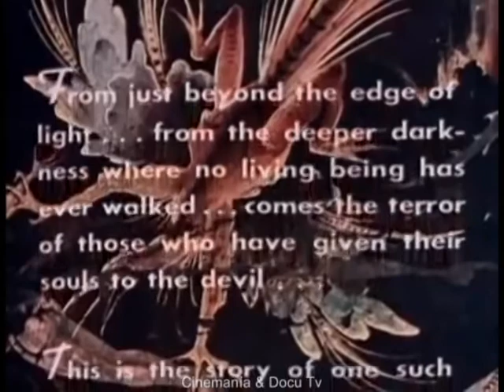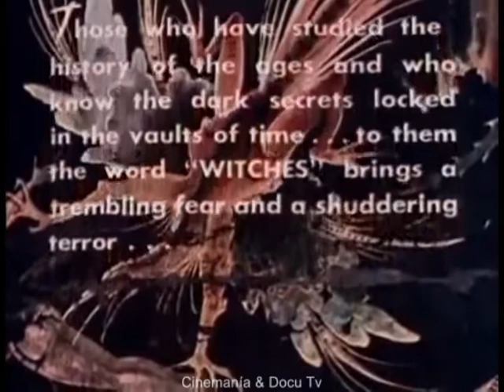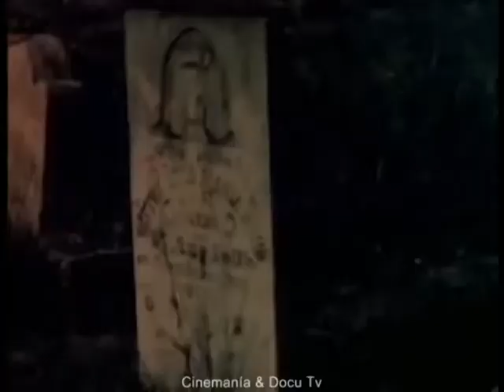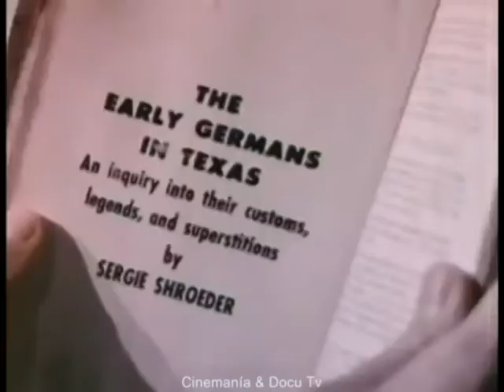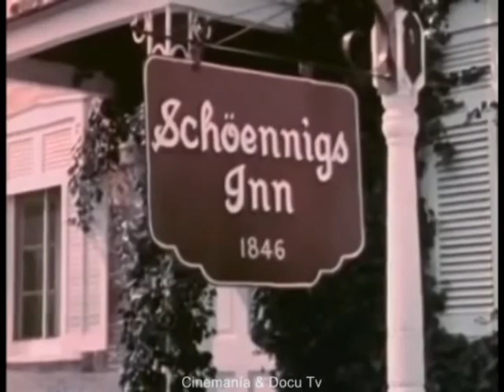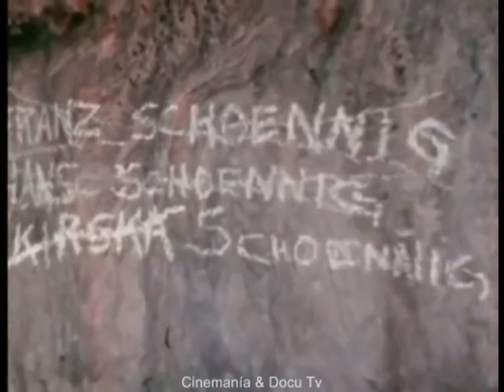THE NAKED WITCH (1964) Libby Hall and Robert Short - Dir: Larry Buchanan | Full Film | Horror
A college student (Robert Short) investigating ancient German settlements in Luckenbach, Texas, discovers the grave of a famous witch; she (who turns out to be very beautiful and naked) rises from the grave and begins a campaign of seduction, revenge and murder against the descendants of her persecutors.

The Naked Witch is a color, regional 1964 American horror film, produced by Claude Alexander, and written and directed by Larry Buchanan. It stars Libby Hall, Robert Short and Jo Maryman. The film was shot in 1960 and has a copyright date of 1961 but was not released until 1964.

It tells the story of a university student who travels to Texas, where he inadvertently restores a dead witch to life. She then takes revenge on the Schöennig family, one of whom, her lover, had denounced her a century earlier. The student falls under the spell of the witch but recovers in time to save Kirska, the only remaining Schöennig, before he himself kills the witch again.

The Naked Witch was financed by a Texan drive-in theater owner who wanted a movie with much nudity, but the actual amount of nudity in the film is negligible. The film was considered to be a success, bringing in box office receipts of $80,000 and helping to launch Buchanan's career.

The film is often confused with another regional movie, also titled The Naked Witch (aka The Naked Temptress), a lost film directed by Andy Milligan in New Jersey in 1967

Original title: The Naked Witch
Year: 1961
Duration: 59 min.
Country: United States United States
Direction: Larry Buchanan, Claude Alexander
Screenplay: Larry Buchanan, Claude Alexander

Cast:
Libby Hall as the Naked Witch
Robert Short as the Student
Jo Maryman as Kirska Schöennig
Denis Adams as Otto Schoennig
Charles West as Hans the Innkeeper
Howard Ware as Franz the Miller
Jack Herman as The Elder
Marilyn Pope as The Librarian
Der Saengerbund Children's Choir as Singing Children
Jo Maryman as Kirska
Rea Forbes as Villager
Gary Owens as Narrator of Prologue

Produced by Claude Alexander
Film Editing by Claude Alexander and Larry Buchanan
Production Management by John F. Rickert

Sound Department by S.F. Brownrigg
Camera and Electrical Department by Ralph K. Johnson
Editorial Department by Adrian Mosser

Music Department by Ray Plagens as musician: organ

Additional Crew
Claude Alexander as presenter

Production Company: Alexander Enterprises (Distributor: Sinister Cinema [USA])
Genre: Horror | Witchcraft